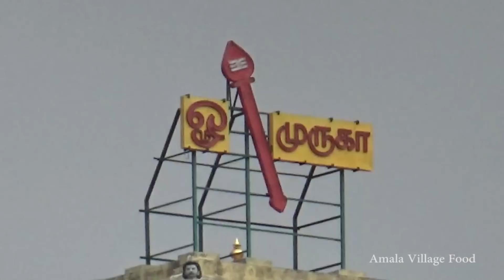திருப்பூர் வந்தாச்சு | Travel Vlog | Keluvathur To Tirupur | Amala Village Food